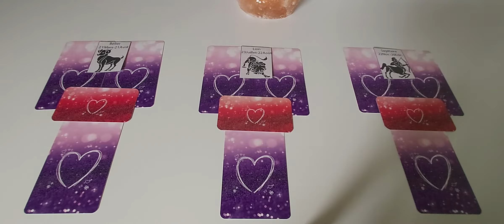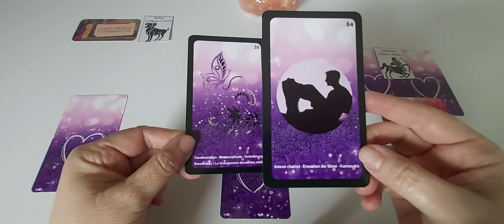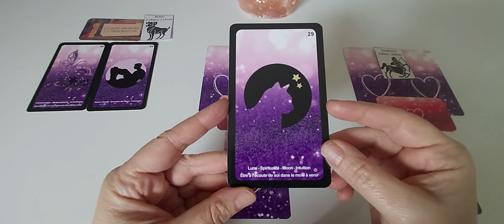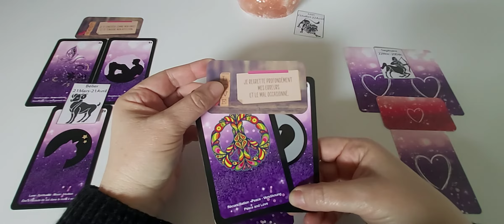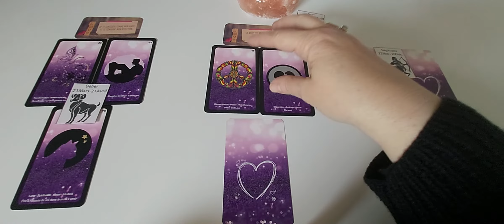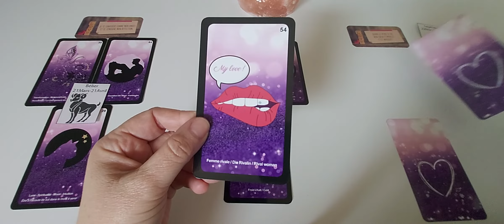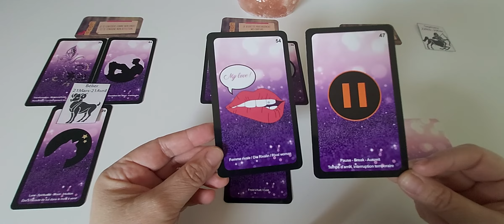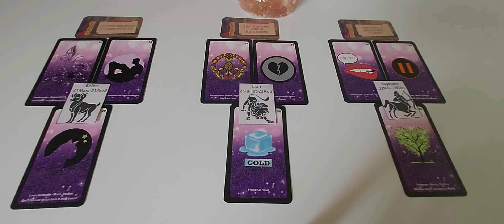Les signes de Feu - Amour semaine du 10 au 16 mai : capsule hebdo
Timing :
- Bélier : 0'21
- Lion : 5'44
- Sagittaire :11'

A bientôt. ❤️🙏
Cécile.